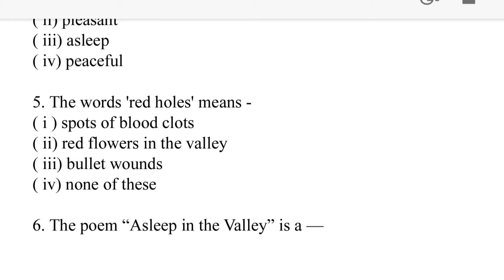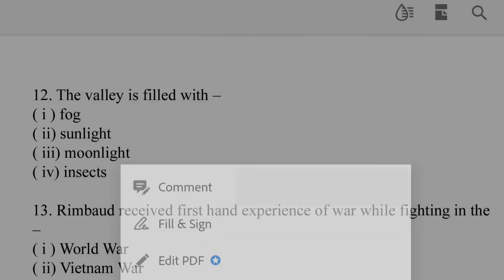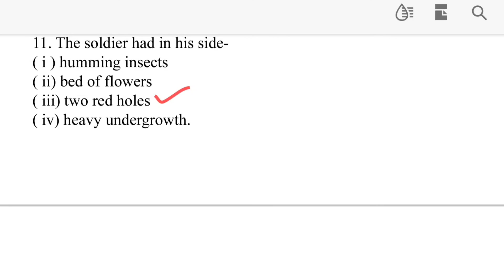HS English Suggestion 2023| Asleep In The Valley Most Important MCQ| Class 12 MCQ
Hello Everyone, I am Rima and today in this video I am going to share Most Important SAQ from Asleep In The Valley.